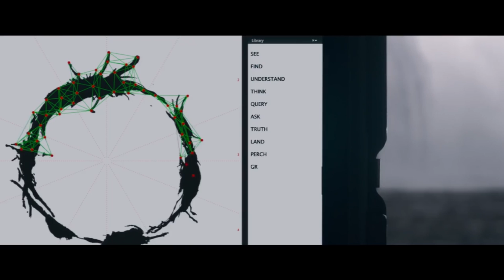Rock Reviews Arrival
Is this movie worth your time and your money? find out in this video.